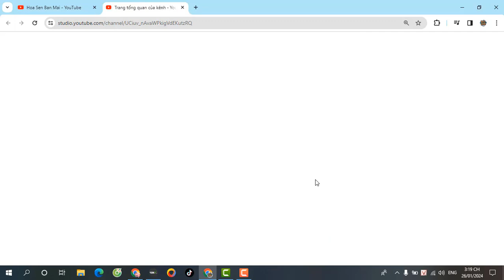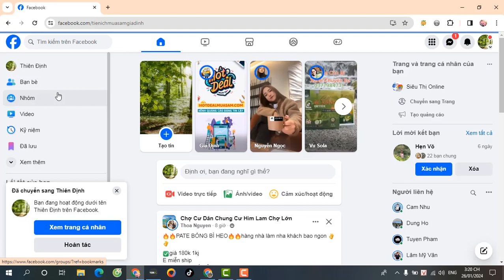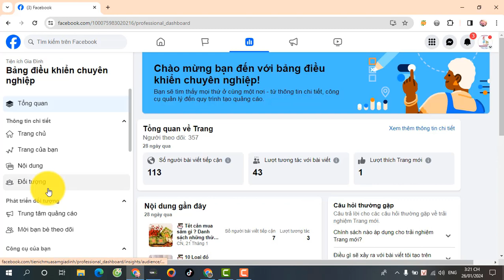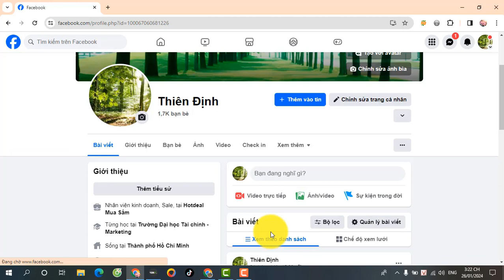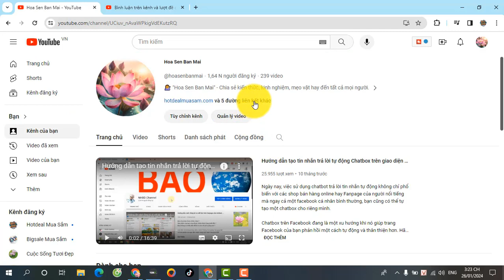Hướng dẫn gỡ vai trò admin trên Fanpage Facebook giao diện mới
Admin Fanpage Facebook là người nắm trong tay quyền quản lý page cao nhất. Có khả năng cấp quyền quản lý cho người khác cũng như xóa quyền của người không "phận sự" ra khỏi Fanpage.

Vậy bạn đã biết cách thêm hoặc xóa quyền Admin trên Fanpage Facebook chưa ? Hãy cùng tìm hiểu ngay ở Video sau đây nhé !

💁 Tham khảo thêm:
☀️ Hướng dẫn cách thêm và xóa vai trò quản trị Fanpage Facebook: